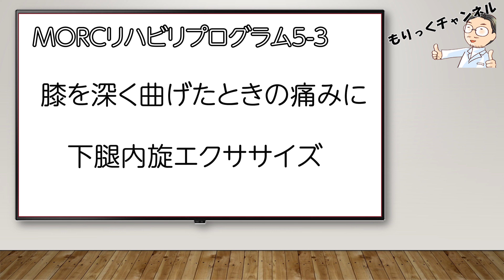【見ながらトレーニング】 膝を曲げると膝裏が痛い人必見！ 下腿内旋エクササイズ MORCリハビリプログラム5-3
膝を深く曲げたときに膝裏に痛みを感じる人におすすめの　下腿内旋エクササイズをご紹介します。
この動画の説明編はこちら

おススメの関連動画
【整形外科医が教える！】気軽に3分でできる！簡単ハムストリングスストレッチ方法